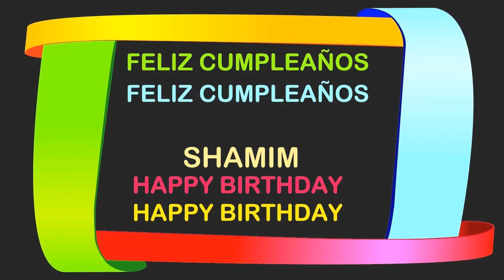Shamim Birthday Postcards & Postales - Happy Birthday